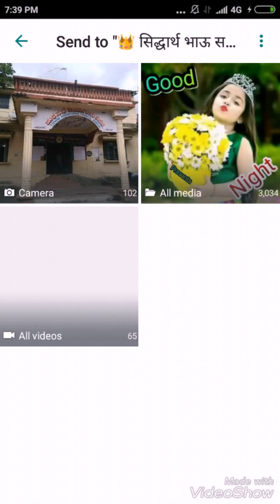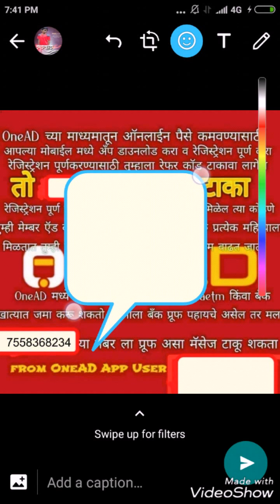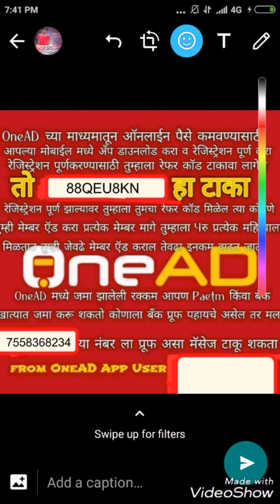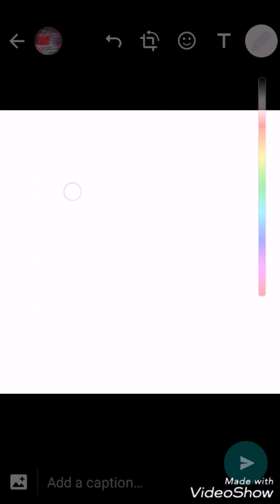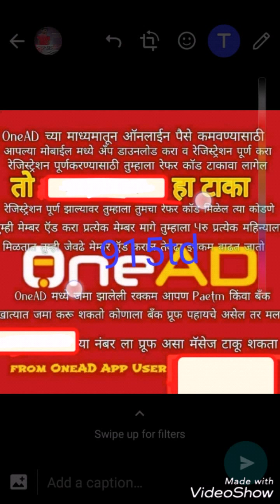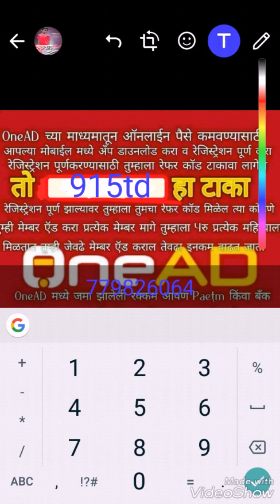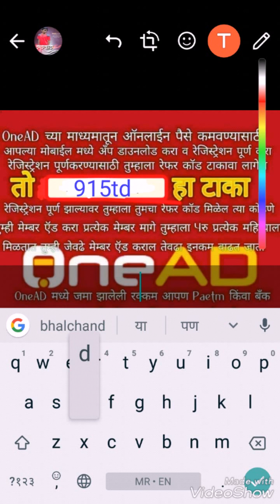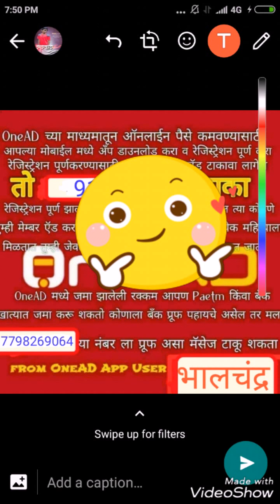Whats app मधुंन एखाद्या image मधील मॅटर एडिट कसा करावा?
बऱ्याच मेंबर्स  ना एखाद्या image मध्ये स्वतःचा refer I.d. आणि whats app number अथवा स्वतःचे नाव कसे एडिट करावे हे माहिती नसते त्या लोकांसाठी खास हा व्हिडिओ बनवला आहे.

भालचंद्र शेवाळे
 One ad team leader
Refer I.d.915td